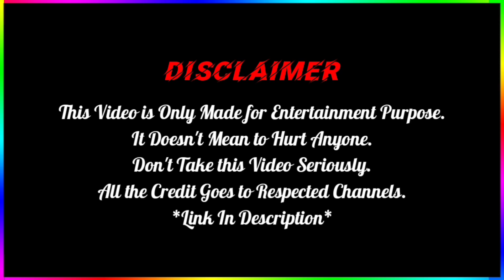Bihari attitude status 🤣 Savage reply of bihari 😂 sharabi meme 😎 thug life meme 😎 daru band | nitesh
Edited by:  Kumar Shaurya